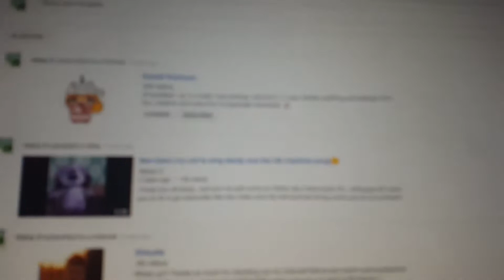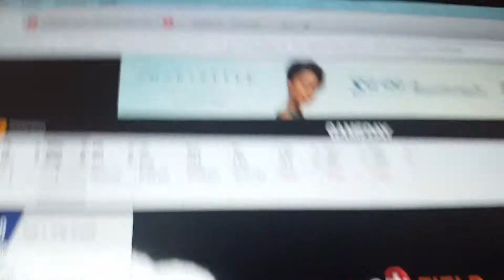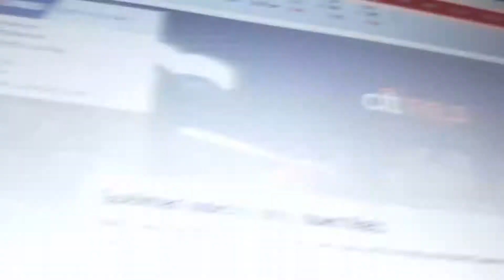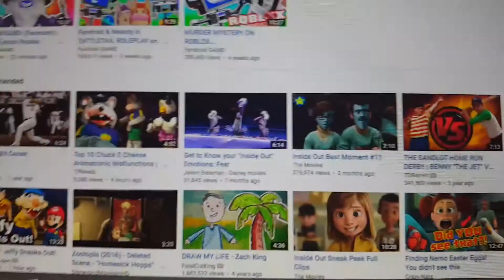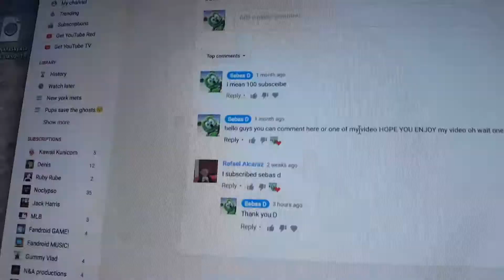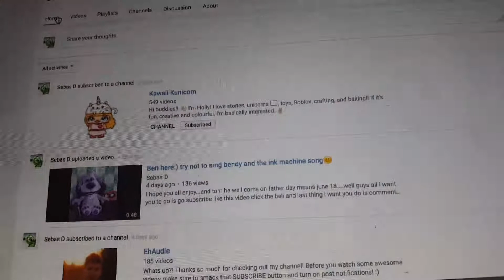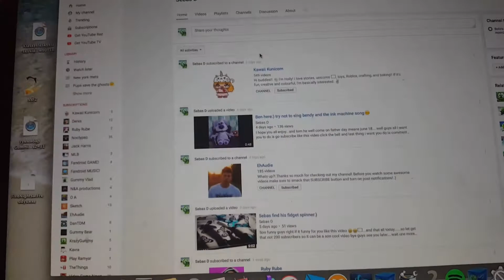Mets playing 😀 Let's go Mets!😁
This is a video of the Mets only my friends and mets fans...because i am a real mets fan and i love my mets so much❤. well guys i just want you all to do is subscribe like and click the bell and last thing to do is comment down below and say i subscribe...bye everyone ☺🤗